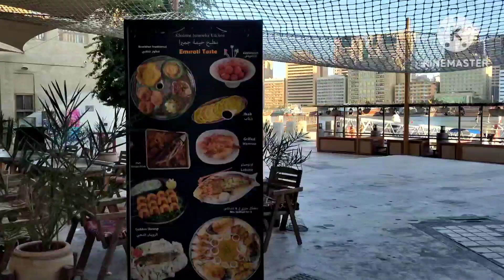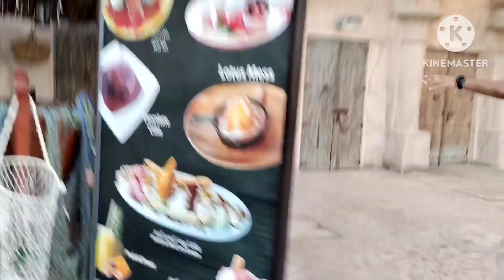Dubai Al Seef |sandeep lifestyle |Dubai life |Dubai creek |Yacht|daily vlog |Shopping festival |Ep20